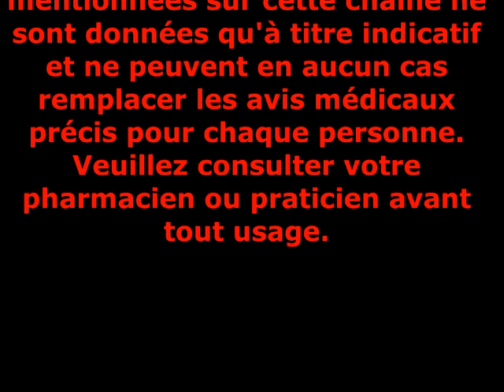Les 10 bienfaits du petit cola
Le Garcinia cola, plus communément appelé « petit cola » est une petite noix très connu sur le continent africain. Les bienfaits du petit cola sont très nombreux et il est surtout apprécié pour le rôle qu’il joue dans la bonne santé des individus (c’est un ingrédient dans la confection de nombreux médicaments) et des couples. Allons à la découverte de 10 vertus de ce petit fruit miraculeux.